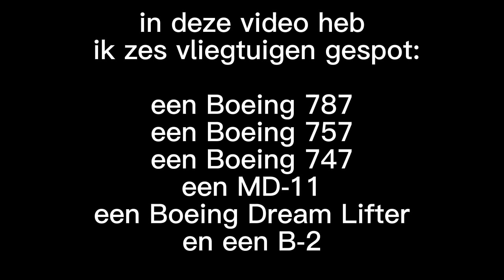vliegtuigen spotten op GR | PTFS #1